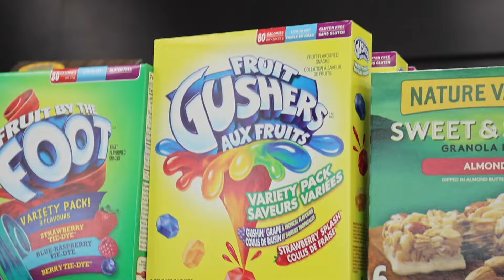i miss it already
our last bits from canada 💔 idk when we'll get to go back and that makes me v sad; hope u enjoy

see u soon xx